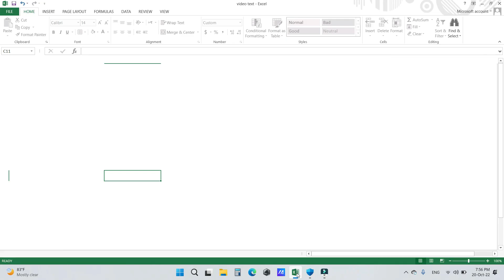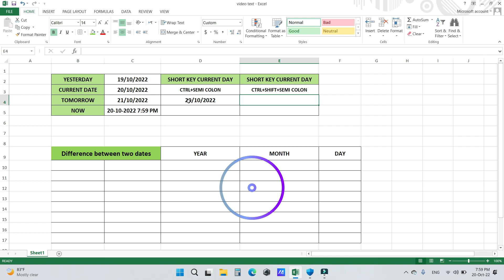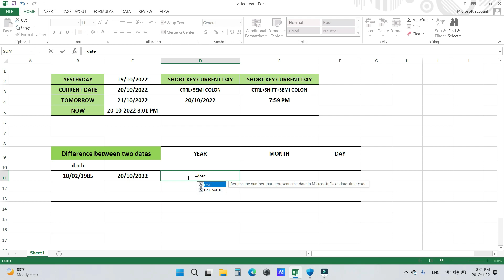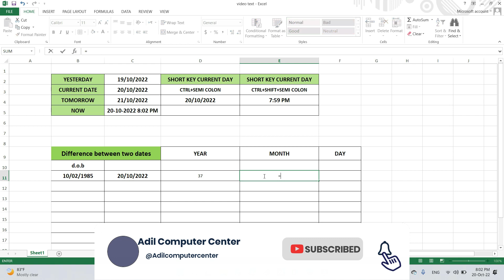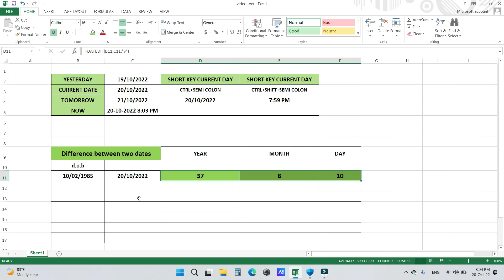Date Value in excel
My name is Salahuddin Khan, and I am a computer Trainer having experience of 10+ years. I've started this training for
anyone who wants to learn computer course for FREE in a professional way.

Here you will learn computer course Complete Course in Urdu / Hindi.